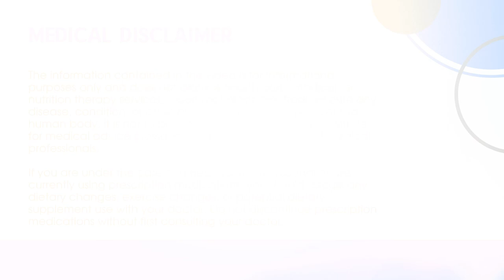Freedom From Fibromyalgia w/ Dr. Rodger Murphree + BoneCoach™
-- APPLY TO WORK WITH THE BONECOACH TEAM --
/// Apply to work with us here!

-- EPISODE OVERVIEW --
Joining us today to explore how your mystery pain and fatigue could be connected to fibromyalgia is Dr. Rodger Murphree.

-- TOPICS COVERED --
0:00 - Episode start
3:13 - What is fibromyalgia?
5:03 - Can you explain what fibromyalgia is and how it affects people?
6:44 - How does fibromyalgia lead to a sedentary lifestyle?
9:41 - What are the treatments for fibromyalgia?
14:01 - Do you ever see things like mold, lyme, heavy metals, parasites etc. with fibromyalgia patients?
15:54 - What are some of your favorite tests for fibromyalgia?
19:26 - What are some non-pharmacological treatments that older adults with fibromyalgia may find helpful?
26:12 - Tell us more about the Freedom from Fibromyalgia Summit
27:43 - Are there any new research developments in the field of fibromyalgia?
30:53 - Can you offer any advice or words of encouragement to older adults who are struggling with fibromyalgia and feel like they are losing hope?
32:22 - Where can people connect with Dr. Rodger?

2. If you learned something new, comment and let me know what stood out most to you. 🙂

Kevin
Bone Coach